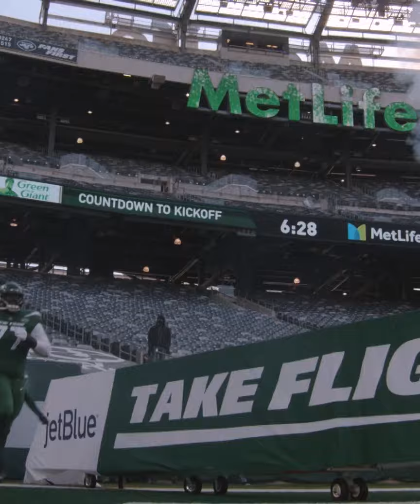Mekhi Becton - Path to the Draft